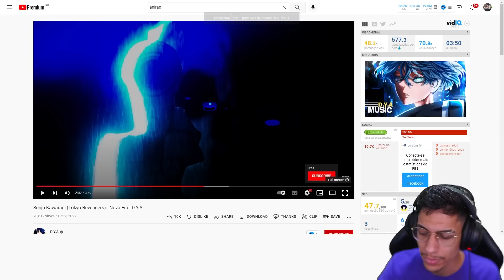REAGINDO 𝗔𝗢 RAP DA SENJU KAWARAGI (Tokyo Revengers) da D.Y.A ‹ Ine Games ›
Hoje assistimos ao rap da Senju Kawaragi de Tokyo Revengers feito pela D.Y.A !!